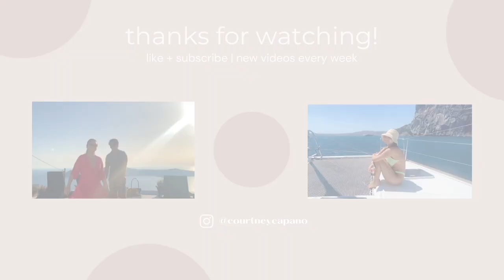WEDDING REGISTRY TIPS | what NOT to register for!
equipment used:
⤏ Ring light
⤏ Handheld tripod

xx,
court